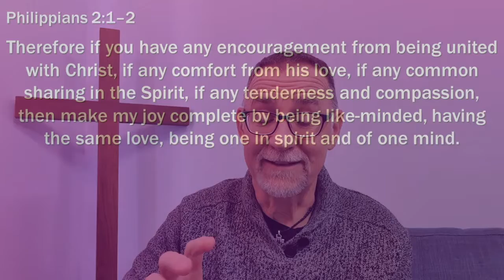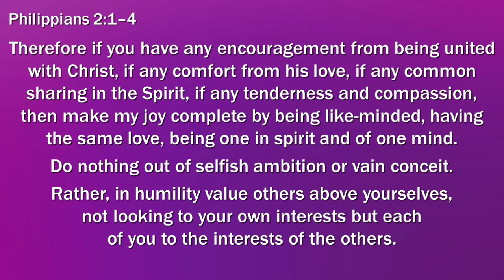Sermon Part 2 - The Recipe